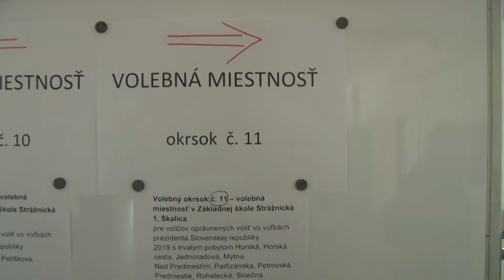Slovák žijúci v Brne prišiel voliť do Skalice kvôli trdelníku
Pre Skalicu rozhodol trdelník a povesť mesta